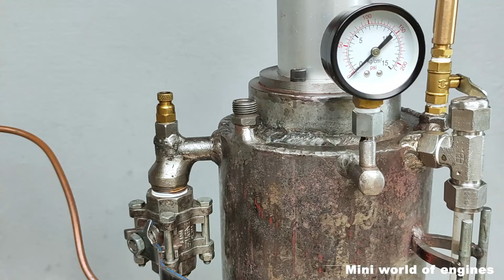SEE WHERE I USED MY STEAM ENGINE THAT I BUILT!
This steam engine comes with a boiler and generator, which is capable of producing more than 21 Watts of electrical energy.

The boiler was designed with a pressure relief valve, as a safety measure. This boiler can be powered with charcoal as in the video, or even wood.

► ATTENTION: it will only be sold within Brazil.

► Technical features:
- To start the engine, it is necessary to preheat the boiler;
- The boiler has a valve that releases excess pressure from the boiler, ensuring user safety;
- The boiler comes with a manometer to check the pressure;
- Piston is 38 mm in diameter and ~50 mm of stroke;
- Kit weight is 11,950 (KG);
- Power generation at full power can reach 7 watts shown in the video. If it is a more efficient generator it is possible to improve the performance;

It is a great product for school purposes or as a decorative item.

It uses coal as an energy source, accompanies the generator that produces electricity, and it is even possible to recharge 12-volt batteries.

► ATTENTION:
- should only be handled with the presence of adults.

► Why is it considered a Stirling Thermal Lag engine?
- This is a Stirling engine of the Thermal Lag configuration, characterized by the arrangement of the heat source at the end of the cylinder (test tube), unlike the Acoustic Thermo engine in which the flame with heat is in the central region of the engine, between the piston and the test tube.

► How does a Stirling Thermal Lag engine work?
- This engine works with the internal pressure difference of the air, that is, a thermal resonance occurs with the displacement of the air between the hot end and the cold end of the cylinder.

Music Credit🔻

Thank you all for the attention.